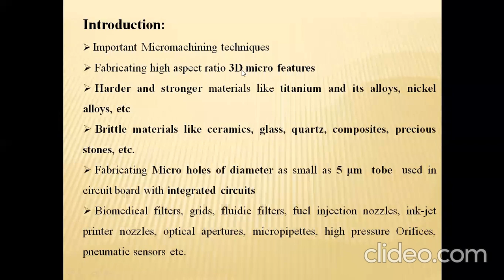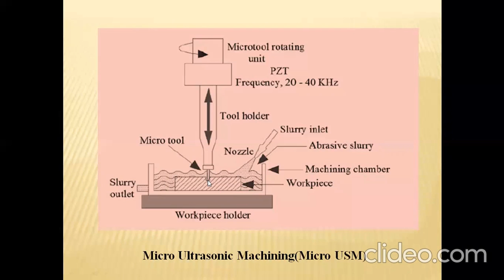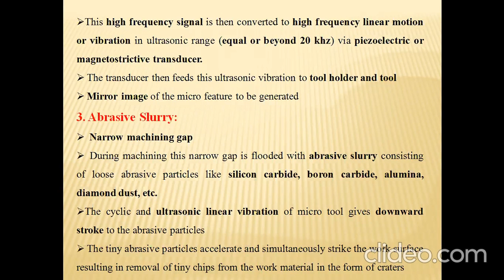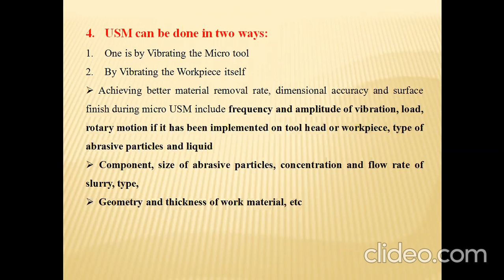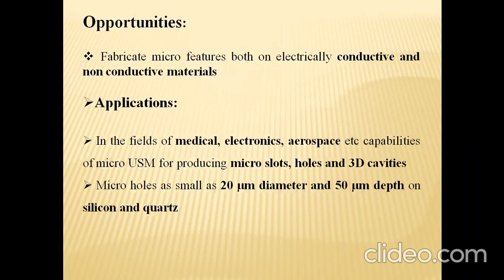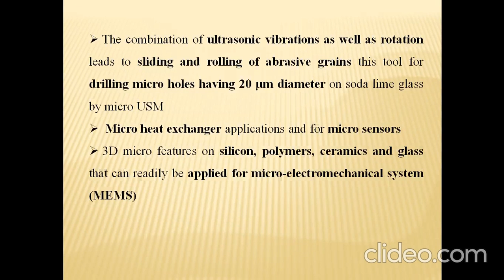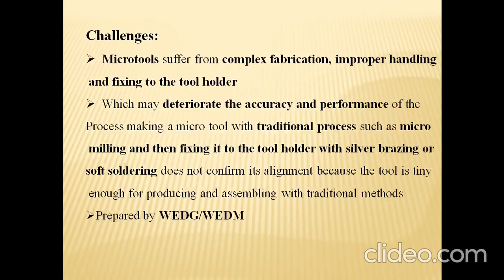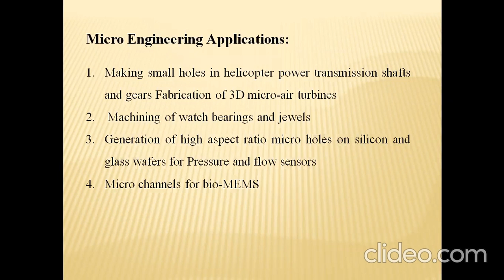MicroUltrasonic Machining Process_Bhadak_M V_AMP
This video lecture Explains the MicroUltrasonic Machining process with applications.